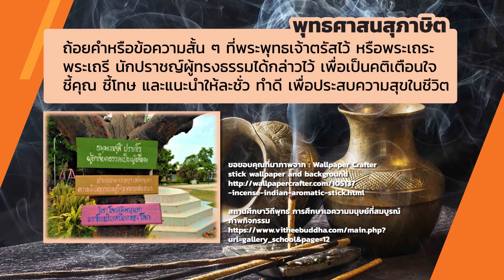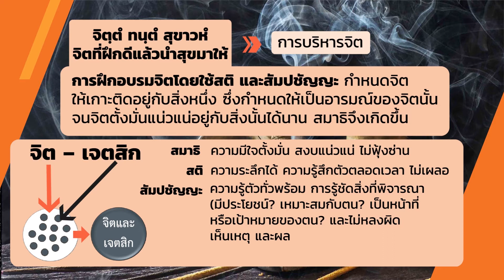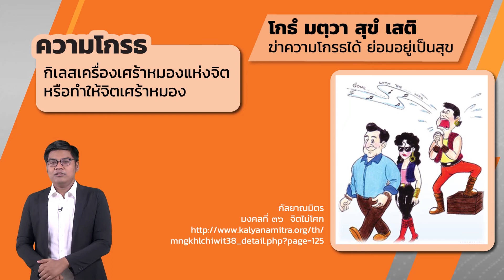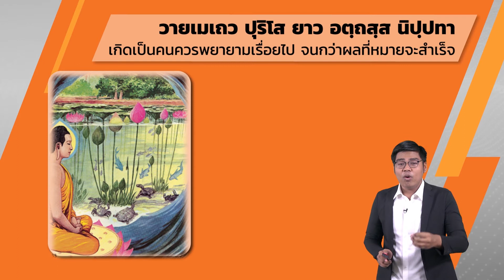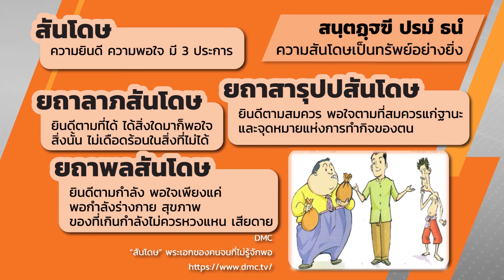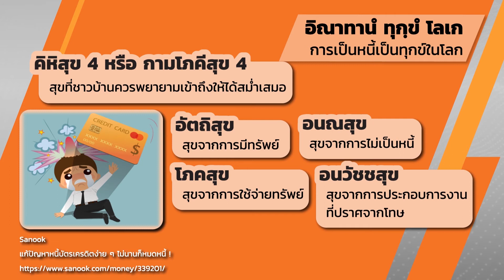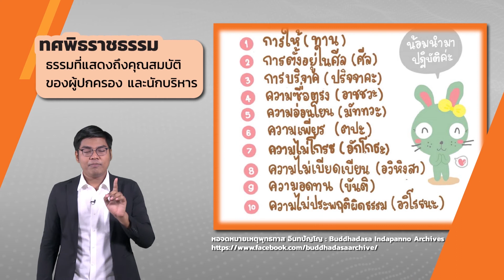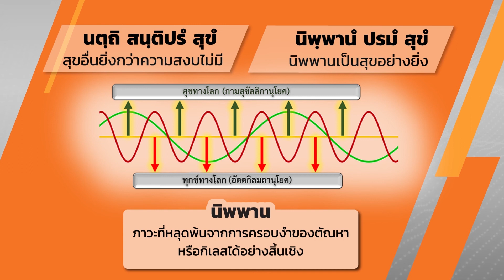ชั้นมัธยมศึกษาปีที่ 6 เรื่อง พุทธศาสนสุภาษิต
วีดิทัศน์การสอนกลุ่มสาระการเรียนรู้วิชาสังคมศึกษาศาสนา และวัฒนธรรม
ระดับชั้นมัธยมศึกษาปีที่ 6   ครูผู้สอน นายนวคุณ  สาณศิลปิน
วิชา สังคม เรื่อง พุทธศาสนสุภาษิต